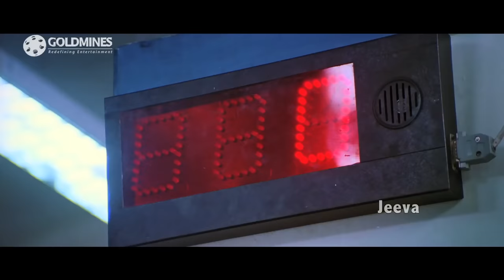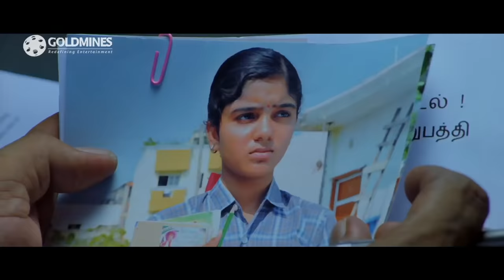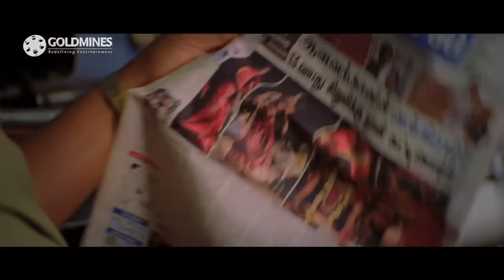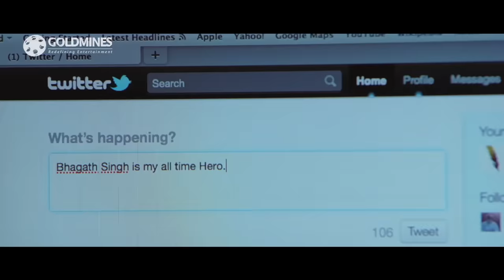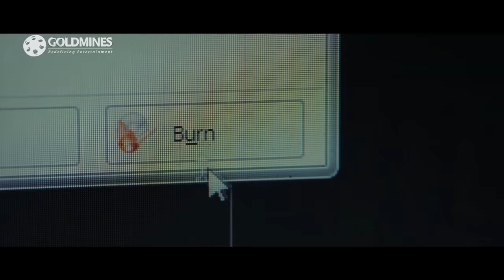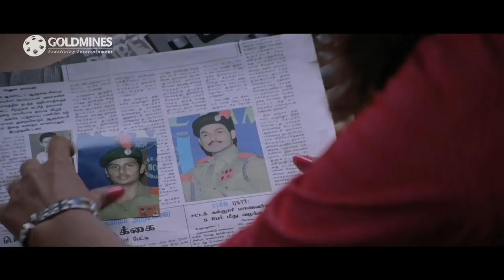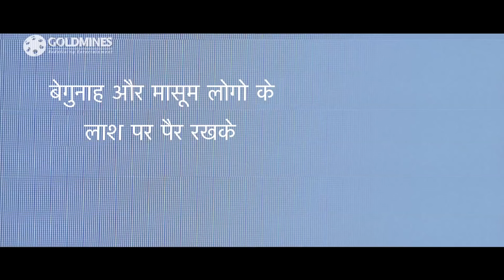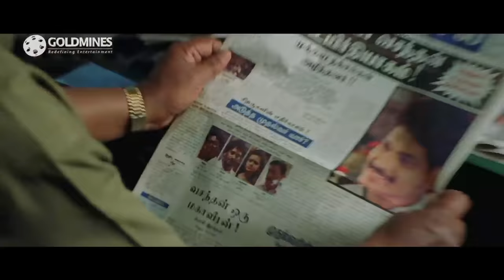The Real Leader (KO) 2018 Hindi Dubbed Full Movie | Jeeva, Ajmal Ameer, Karthika Nair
The movie story deals with Ashwin, a photojournalist, who finds out that his classmate and a famous politician, Vasanthan, has links with the Naxalites. Will he manage to expose Vasanthan's treacherous motive as a politician?

Movie:- The Real Leader (KO)
Starcast:- Jeeva, Ajmal Ameer, Karthika Nair, Piaa Bajpai, Prakash Raj, Kota Srinivasa Rao